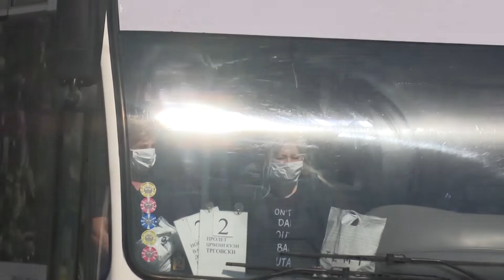Во Штип двајца здравствени работници заразени и шестмина во изолација